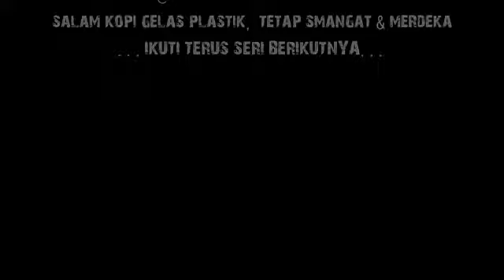TUTUR TINULAR [EPISODE : 03] Daun - Daun Bersemi Kembali - SERI : 78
SANDIWARA RADIO TUTUR TINULAR
EPISODE : 03
Daun - Daun Bersemi Kembali
SERI : 78

Tutur Tinular adalah judul sebuah sandiwara radio yang sangat melegenda di Indonesia karya dari S. Tidjab.
Kisah ini menceritakan tentang perjalanan hidup dan pencarian jati diri seorang pendekar yang berjiwa ksatria bernama Arya Kamandanu atas keagungan Tuhan Yang Maha Esa. dengan kisah latar belakang sejarah runtuhnya Kerajaan Singasari dan berdirinya Kerajaan Majapahit.

Tutur Tinular berasal dari bahasa Jawa yang berarti "Nasihat atau Petuah yang disebarluaskan".

Sandiwara radio Tutur Tinular ini pertama kali mulai disiarkan pada 1 Januari 1989 yang dipancarluaskan lebih dari 512 stasiun radio di seluruh Indonesia, yang tergabung dalam Persatuan Radio Siaran Swasta Nasional Indonesia (PRSSNI) dari 24 Episode dan 712 Seri.

Naskah /Karya : S. Tidjab
Sutradara : C. Ispryono K
Para aktor dan aktris pengisi suara sandiwara radio Tutur Tinular dari Sanggar Cerita dan Sanggar Prathivi :
Ferry Fadli sebagai Arya Kamandanu
M. Aboed sebagai Arya Dwipangga, Ike Mese, Mpu Sasi, Ma Bo Yie, Sokol
Lily Nur Indah Sari sebagai Nari Ratih, Luh Jinggan, Sunggi
Elly Ermawatie sebagai Mei Shin
Eddy Dhosa sebagai Lo Shi Shan, Mantri Segoro Winotan
Ivone Rose sebagai Sakawuni
Asdi Suhastra sebagai Mpu Ranubhaya, serta pembawa cerita untuk seri 091-720
Hari Akik sebagai Mpu Hanggareksa, Kebo Anengah, Gajah Mada
Lukman Tambose sebagai Mpu Tong Bajil, Aki Tangkur, Ki Surabaya
Margareth sebagai Dewi Sambi
Herry Setiono sebagai Sanggrama Wijaya, Murdaja, Kuda Prana, Ra Yuyu
Nusri Nurdin sebagai Lembu Sora, Luruh, Gagak Sali, serta pembawa cerita seri 001-090
Rusli Pontian sebagai Ranggalawe, Suraprabawa, Patih Emban
Haryoko sebagai Kubilai Khan, Nambi, Aki Lumpang, Mpu Renteng, Resi Wisambudi, Resi Mahalalita, Panji Ketawang dewasa
Iwan Dahlan sebagai Pranaraja, Aki Pamungsu, Ki Sugata Brahma, Rake Dukut, Ki Panggala, Mantri Prakrama
Petrus Urspon sebagai Jaran Bangkal, Banyak Kapuk, Jayakatwang, Mei Hua, Gajah Pagon
Narto Bantul sebagai Ardharaja, Adisara, Rembaka, Ki Talat Waja, Ra Wedeng
Idris Apandi sebagai Ramapati, Banyak Kapuk, Macan Kumbang, Watukura
Sono Sudiakso sebagai Arya Wiraraja, Mpu Lunggah, Aki Gumbreg, Rakawikirang
Nenny Haryoko sebagai Ayu Pupu alias Dewi Tunjung Biru, Nyi Pamungsu
Anna Sambayon sebagai Nini Raga Runting, Nyi Lemus, Nyi Kelu, Nyi Pamiji
Mario Kulon sebagai Dangdi, Kaki Tanparoang, Ra Lumbu, Banyak Kapuk,
Rio Sempana sebagai Panji Ketawang kecil
Reneth sebagai Ayu Wandira kecil
Suryadin Tandjung sebagai Jaran Lejong, Pakeling, Kalongpret
Wenda Lubis sebagai Wirot, Kebo Anabrang, Langkir, Jaran Bangkal, Demung Wira
Elly Panca sebagai Nyi Rongkot
Yanwar sebagai Ra Tanca
Herman Wijaya sebagai Tabib Wong Yin, Silananda Jaya
Yulie Muliana sebagai Werda Murti, Palastri, Kurantil, Mei Shin, Ayu Wandira dewasa
Bambang Jeger sebagai Patih Kebo Mundarang, Sudra Palong
Mamuk Pratomo sebagai Kertanagara, Kebo Kluyur
Wawan GW sebagai Ganggadara, Ki Bokor
Benny Indrahadi sebagai Jarawaha, Shih Pie, Sanding, Kuntir, Sampit, Ra Banyak, Jana Lelung
Sudibyanto sebagai Jaruju, Tambir, Kartawiyoga
Wahyu Chandra sebagai Balawi, Meng Chi, Ki Janawidi
A.P. Burhan sebagai Rakryan Wuruh, Chan Pie, Aki Pamiji, Banyak Dekur, Rake Patanjana, Rana Dikara, Mpu Tanduk, Wong Agung alias Resi Jana Maha Dwija
Eny Budiono sebagai Parwati
Katarina sebagai Nyi Warih
Kasdu Dewa sebagai Dipangkara Dasa, Lembu Sora, Ra Podang
Otis Perkasa sebagai Wong Chau
Armand Donida sebagai Kau Hsing
Budi Klontong sebagai Nambi, Ki Julungwangi
Ai Mudji Rahayu sebagai Nararya Turuk Bali
Bambang Hermanto sebagai Gajah Pagon, Wong Kilur
Wied Harry Apriadjie sebagai Marakeh
Freddy Canser sebagai Medangkungan
Eddy Juni sebagai Linggapati, Puye, Ike Mese, Nambi
Rini Marjan sebagai Sariti, Tribhuwaneswari, Nyi Tumpak Seti
Novia Mandagi sebagai Mahadewi
Jumirah sebagai Pradnya Paramita
Wiwiek sebagai Rajapatni
Mas'ud sebagai Wangsa Halemu
Yayuk Kristanto sebagai Nyi Sepang
Mogan Pasaribu sebagai Ra Pangsa
Elyas sebagai Gajah Biru

SAMPAI KETEMU DIEPISODE YANG AKAN DATANG.
SAMPAI JUMPA.

Salam Kopi Gelas Plastik, Tetap Smangat n Merdeka.